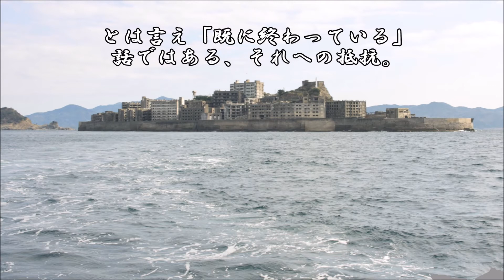ショートサーキット出張版読み上げ動画6880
「特別な存在が居るそれはおかしい」全てはそんなシンプルな、
否定から始まる問題ではある。「太陽」そんな特殊は、何故に。

素材著作
風景